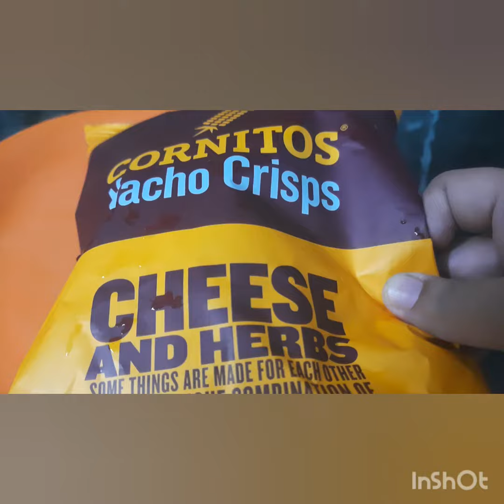nachos cheesy yummy snacks 😋|| 2 min का नाश्ता || स्वाद जबर्दस्त || ready in just 2 min😍😍